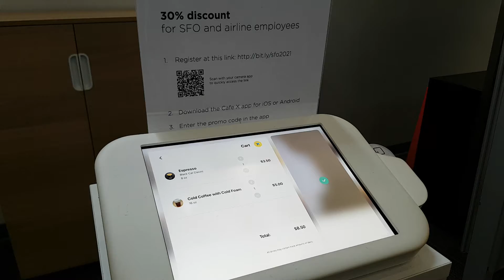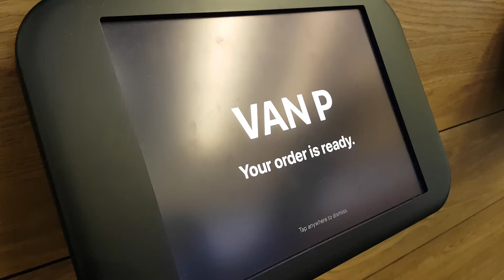Robot Barista at the San Francisco International Airport|SFOIt makes a delicious coffee! ☕Jan.22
Enjoy some real life sounds video and travel with me!

A robot from the future makes a delicious coffee at the San Francisco International Airport | SFO